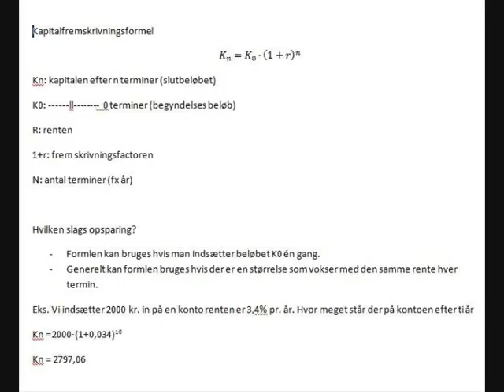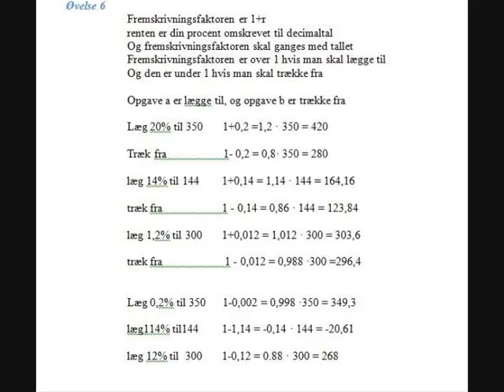matematik 27 09 11